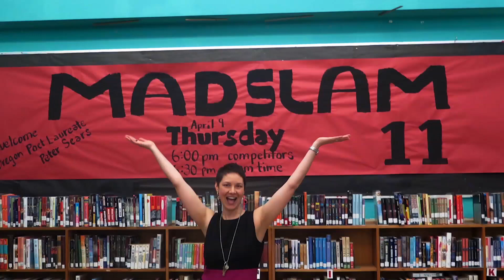Verselandia! City-wide Youth Poetry Slam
Verselandia! is Portland's annual city-wide high school poetry slam presented by Literary Arts. Every year, it brings local students on stage to share their original work in front of a live audience. It is the Grand Slam for the winners from individual school slams hosted by public high school library media specialists. High school poets compete for five great prizes.

This year's event is on Thursday, April 26 at the Arlene Schnitzer Concert Hall. Tickets start at just $10 for youth, and $15 for adults.

Verselandia! has the same rules as national poetry slams: students’ poetry must be original work, each performance cannot exceed three minutes, and poets cannot use any props, costumes, or music. Verselandia judges use a scale of one to ten, rating both the writing and the performance. See our Verselandia! Resources site for more information. Visit the High School Poetry Slam site for comprehensive materials for teaching spoken word poetry to high school students.

Special thanks to Greg Tozian at Big Brand Stories for creating this video.